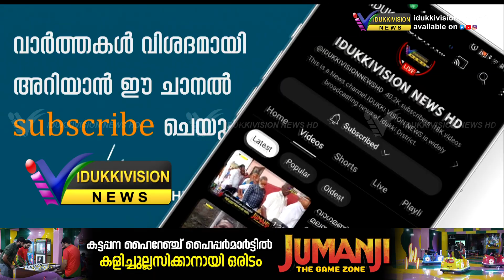വണ്ടിപ്പെരിയാര്‍ ഗ്രാമ്പി വെടിക്കുഴിയില്‍ വീണ്ടും കടുവയുടെ ആക്രമണം